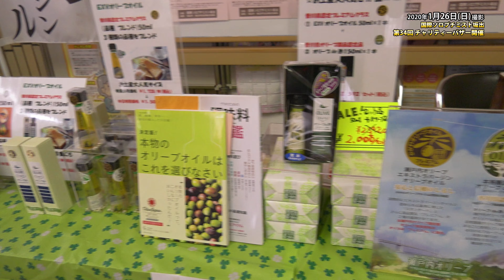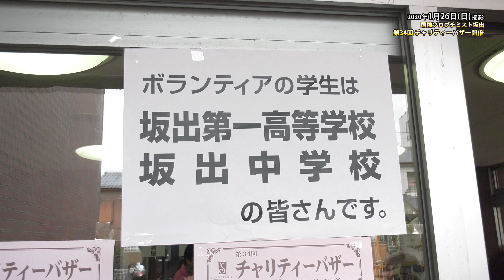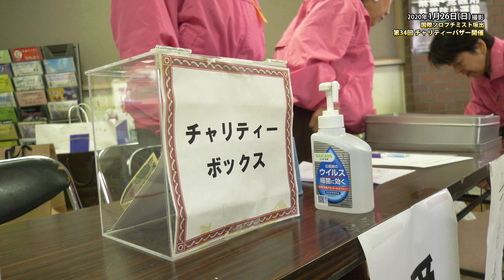第34回チャリティーバザー開催・国際ソロプチミスト坂出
国際ソロプチミスト坂出が　主催する恒例の「チャリティーバザー」が今年も26日の日曜日に開催されました。
毎年、市民ホールを会場に開催されていますが、今年は勤労福祉センターと坂出市社会福祉協議会、中央地区集会場などを会場に開催されました。

KBNいきいきワイド　2020年1月27日（月）放送